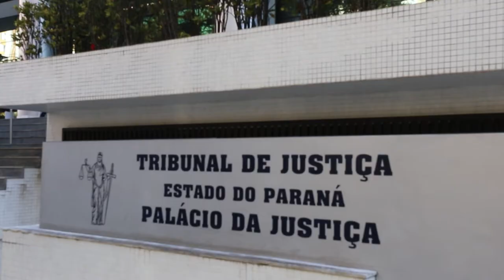Não há proteção do bem de família quando ocorre violação da boa-fé 25.11.2019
A Terceira Turma do Superior Tribunal de Justiça manteve acórdão do Tribunal de Justiça do Paraná, que aplicou o entendimento segundo o qual a impenhorabilidade do bem de família pode ser afastada quando há violação do princípio da boa-fé objetiva.
O colegiado negou provimento ao recurso de um empresário que ofereceu seu imóvel como garantia na negociação de R$ 650 mil em dívidas e, depois, alegou que ele não poderia ser penhorado por constituir bem de família.